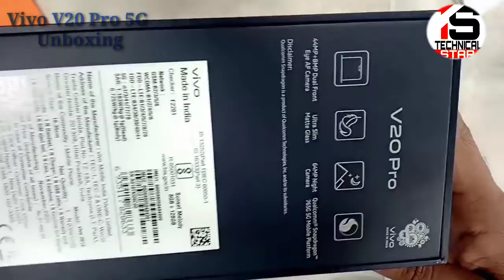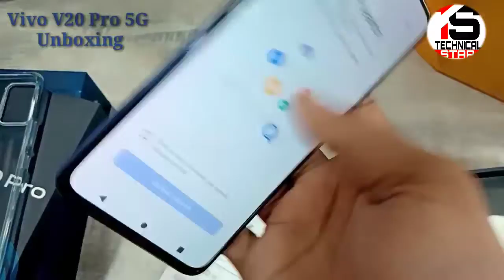Vivo V20 Pro 5G Unboxing & Frist Impressio,Killer Camera Performance With 5G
Hello!!
Today in this video Vivo V20 Pro Unboxing

8GB RAM +128GB ROM =29.990 INR

⏭️For more information please watch this video

⏭️⏭️Follow me for ANY QUERIES Or Video Updated

Thanks
Iqlas
Technical Star ⭐